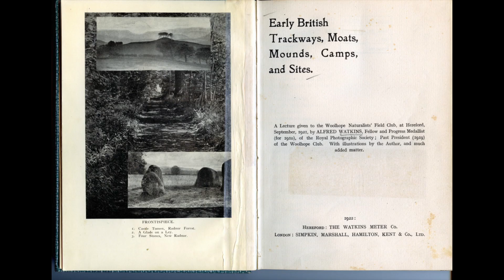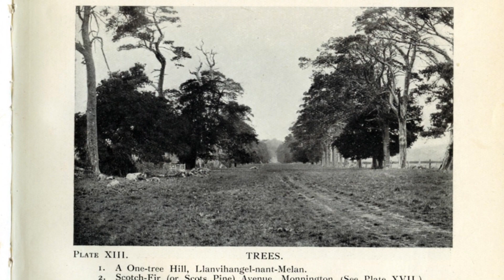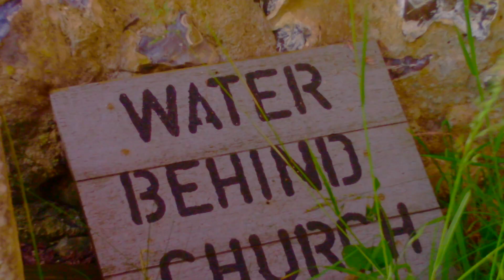Great Church Way Leyline - Beedon to Hampstead Norreys, Berkshire.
In this video I set the scene on leylines by introducing you to Alfred Watkins.  I share my observations about St Nicholas Church Beedon and St Mary the Virgin Church Hampstead Norreys.